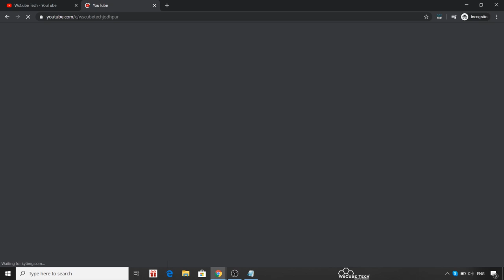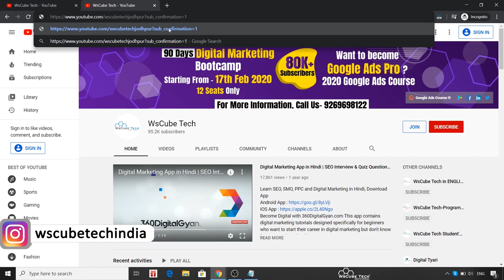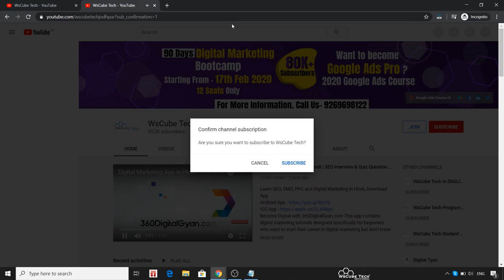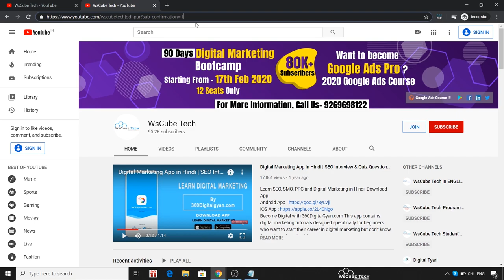#33 How to set Subscribers PopUp | youtube subscription button (🎥Video Marketing 2020🎥)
In this video,  How to set Subscribers PopUp | youtube subscription button (🎥Video Marketing 2020🎥)